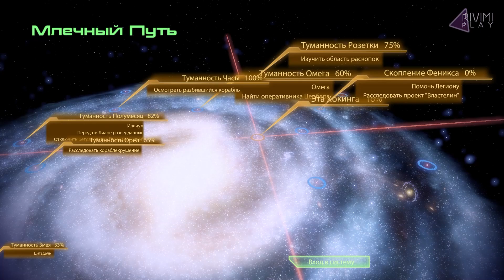КОМАНДА ПОХИЩЕНА // Mass Effect 2 [Часть 19] // ПРОХОЖДЕНИЕ БЕЗ КОММЕНТАРИЕВ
Тратим последнее свободное время на то, что бы помочь Легиону перепрограммировать Еретиков и, когда система "свой-чужой" почти установлена, отправляемся на следующее задание... Но что-то идет не по плану...

Играем с модами на графику ALoT и ALoF